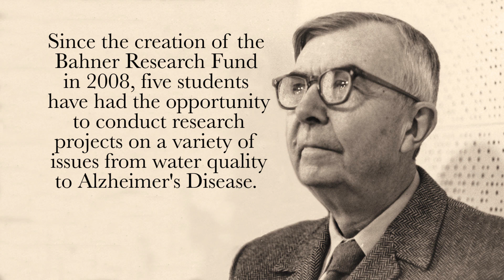Dr Carl Tabb Bahner: a history recaptured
Some old Chemistry Notebooks, Cancer, and a research fund. Join us as we rediscover the history of former Carson-Newman Chemistry professor Dr. Carl Tabb Bahner. From when he began teaching at Carson-Newman in 1937 to when he retired in 1973, he grew Carson-Newman's science department to one of the top ten in the nation for undergraduate research. It is a legacy that lives on today.